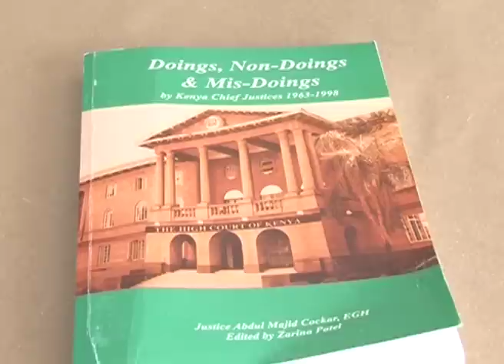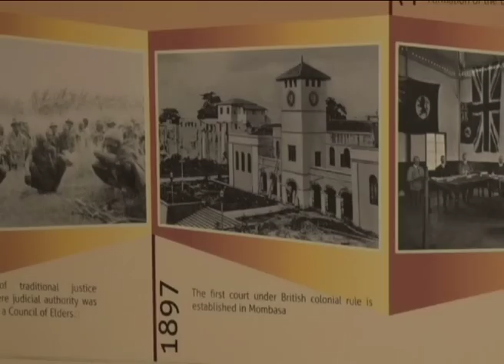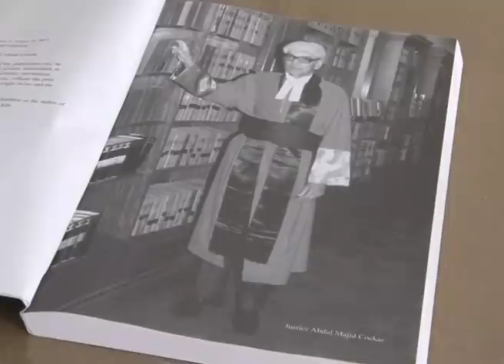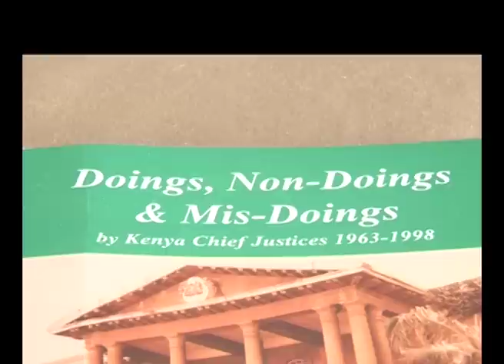MEMOIRS OF RTD. CJ MAJID COCKER By Winnie Kamau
Retired Chief Justice Majid Cocker takes us through the history of the Kenyan Judciary in his memoirs The doings non-doings and misdoings of Kenyan Chief Justices since 1963 to 1998. The memoirs reveal a candid assesement of the vulnerabilities of Kenya’s  Chief Justices.